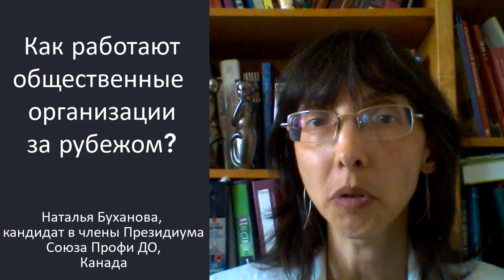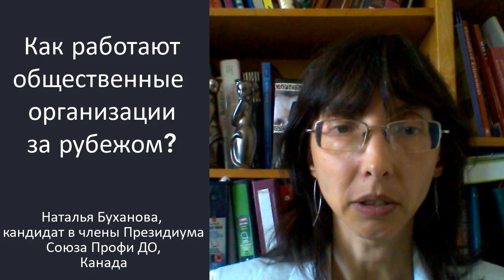Представление Натальи Бухановой